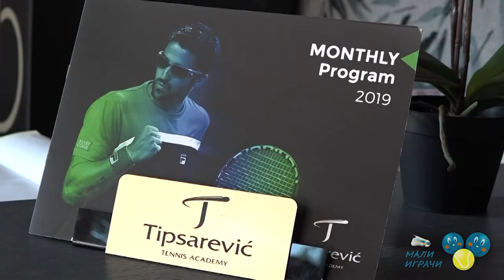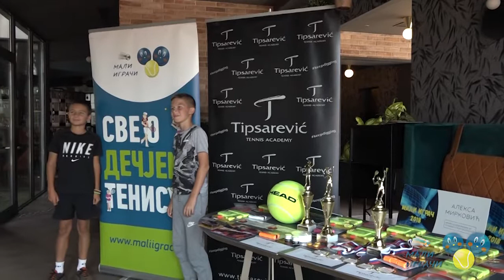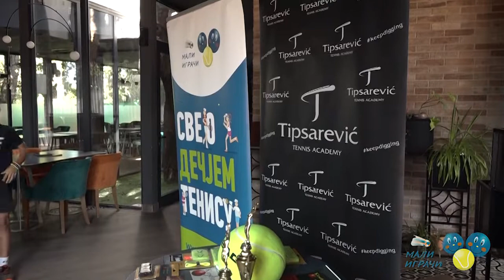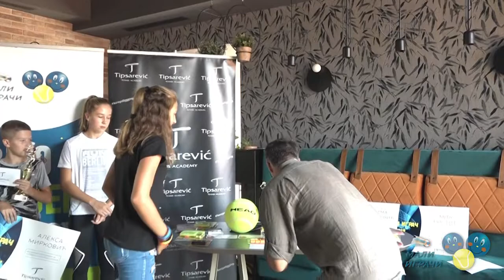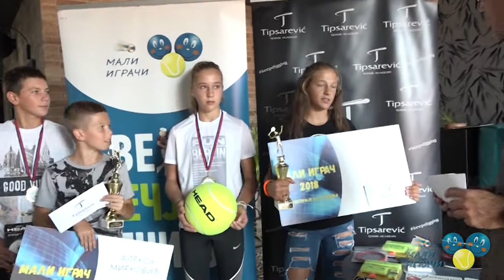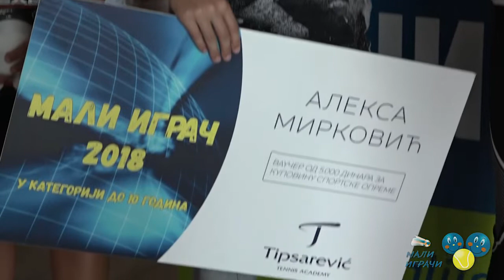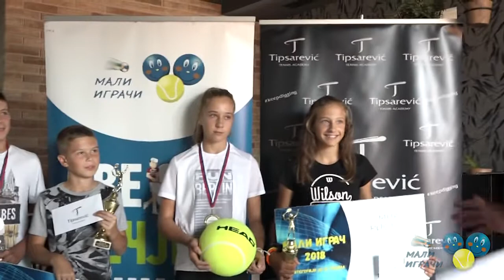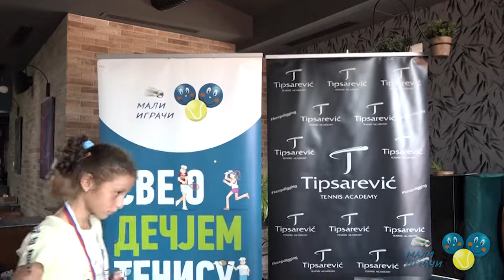Ceremonija dodele nagrada „Tipsarević mali igrač 2018“, TA Tipsarević, 14.9.2019.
У Тениској академији Типсаревић у Београду су у суботу 14. септембра 2019. године додељене награде најбољим малим тенисерима у Србији, изабраним у оквиру наградног избора „Типсаревић мали играч 2018“, који смо организовали у сарадњи са Тениском академијом Типсаревић.
Подсетимо, најбољи тенисери Србије у конкуренцији до 10, 12 и 14 година изабрани су крајем 2018. године гласањем посетилаца сајта Мали играчи путем анкете, као и српских тениских тренера путем е-поште. Стигао је укупно 10.881 глас, а 32 тренера је послало своје гласове.
До 10 година „Типсаревић мали играч 2018“ је Алекса Мирковић, друго место је освојио Филип Ђокић, а трећа је Душица Поповски.
Прво место у конкуренцији до 12 година је освојила Миа Ристић, друго место је освојио Никола Јовић, а треће Дуња Марић.
До 14 година најбоља играчица Србије је Фатма Идризовић, друго место је освојио Лука Јовановић, а трећа је Леа Рупњак.
Честитамо првопласиранима и захваљујемо свим посетиоцима сајта и тениским тренерима који су изабрали најбоље тенисере Србије!

Захваљујемо Тениској академији Типсаревић што и овим путем доприноси развоју дечјег и јуниорског тениса у Србији. У Академији врхунске услове за тренирање имају многи изванредни српски тенисери, као и они из иностранства, а желимо Академији Типсаревић да оствари планове о ширењу пословања и изван граница Србије!
Захваљујемо Тениском клубу Харон, Тениском клубу Дрил и Тениском клубу Ђукић, као и компанији Kirschbaum, што су уз главног спонзора обезбедили лепе награде за троје првопласираних у све три старосне групе.
Погледајте како је изгледала додела награда, којој је присуствовало шесторо награђених (остали су одсутни из објективних разлога, а Фатми Идризовић смо награде доделили у понедељак).
По завршетку церемоније доделе награда уредник сајта Ненад Букарица је разговарао са Мијом, Дуњом, Душицом, Николом, Филипом и Алексом о томе шта је оно најлепше чега се сећају из тениске 2018. године, какви су им планови до краја ове године и који су њихови тениски снови.